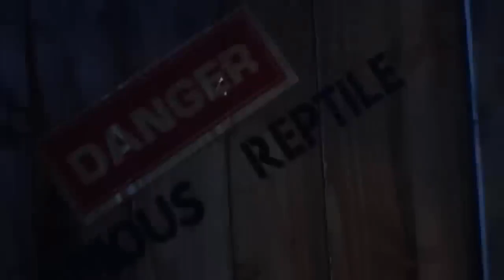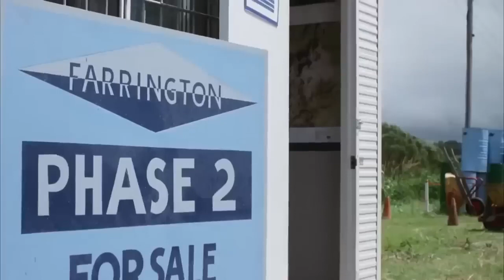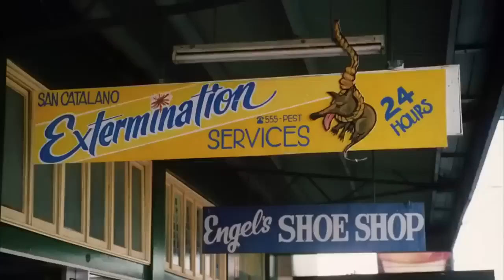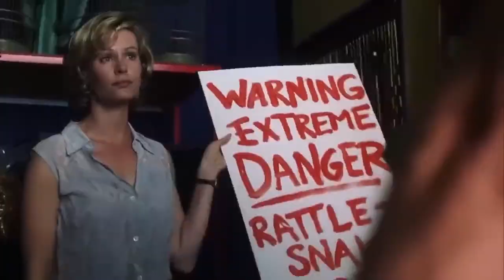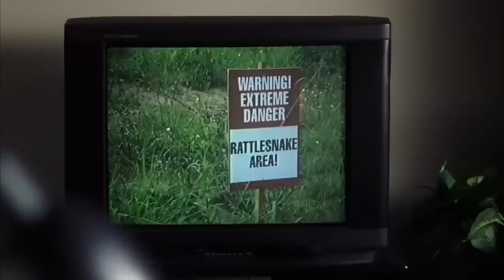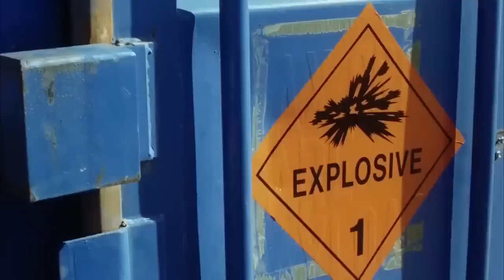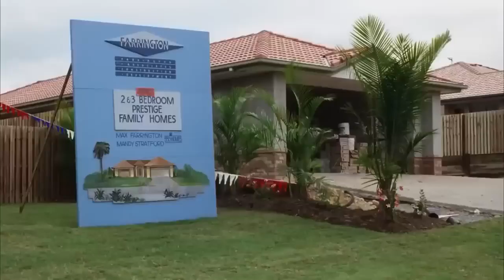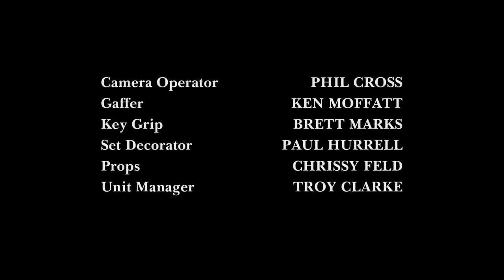Filme de terror pesado lançamento 2023 melhores filmes de terror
SINOPSE - Moradores de uma pequena cidade da Califórnia começam a ser mortos por cobras venenosas. O chefe do corpo de bombeiros e um biólogo se unem para lutar contra os répteis.